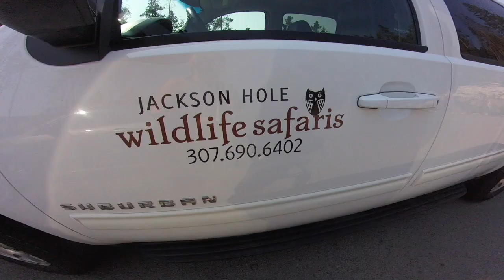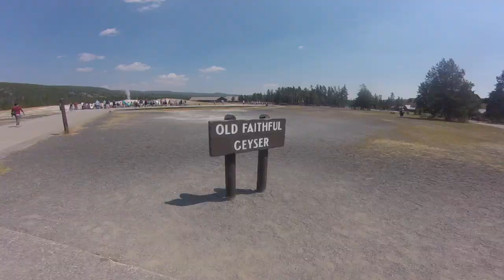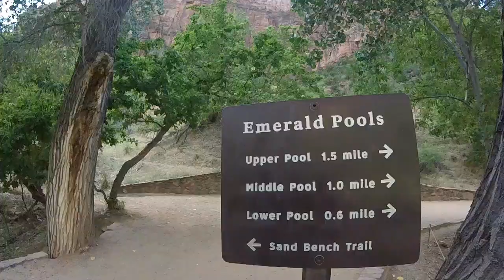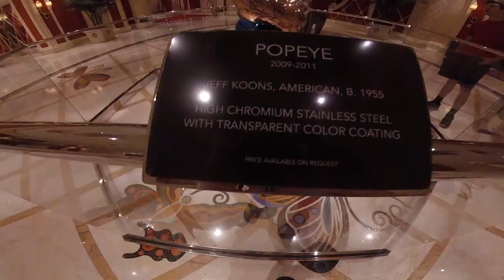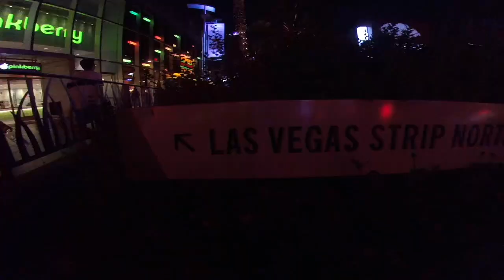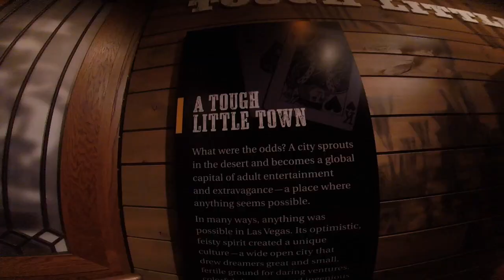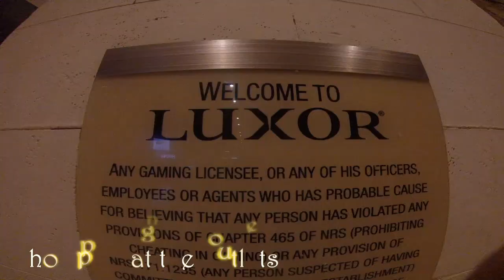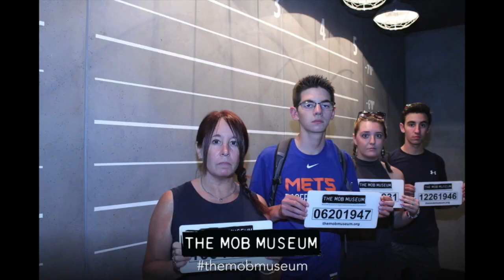Family Vacation 2017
Jackson Hole, WY, Springdale/Zion, UT, Las Vegas, NV.

Songs:
The Days- Avicii
Brand New- Ben Rector
Send Me On My Way- Rusted Root
Waking Up In Vegas- Katy Perry
Good Riddance (Time Of Your Life)- Green Day